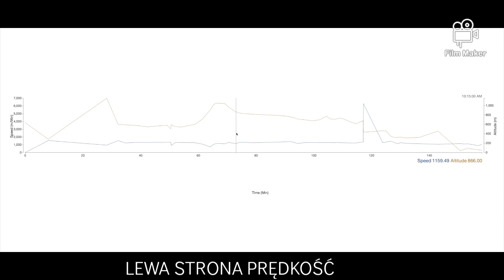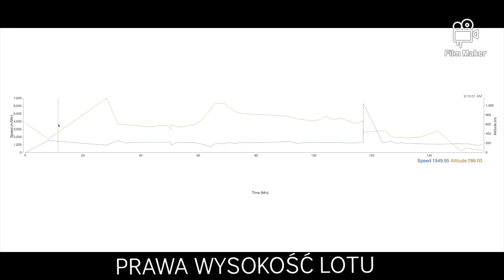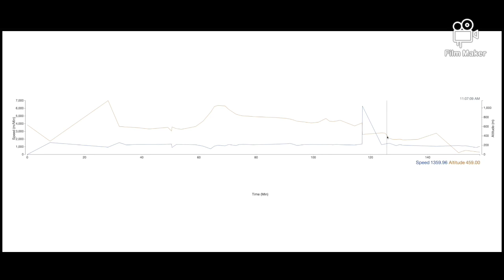GOŁĘBIE POCZTOWE - TRASA ICH LOTU PRZYPADEK CZY PRECYZJA??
LOTY GOŁĘBI POCZTOWYCH CZY SĄ TO CHAOTYCZNE TRASY CZY GOŁĘBIE POCZTOWE PRECYZYJNIE ZNAJĄ NAJLEPSZY KIERUNEK POWROTU DO GOŁĘBNIKA.
ZAPRASZAM DO OBEJRZENIA REPORTAŻU